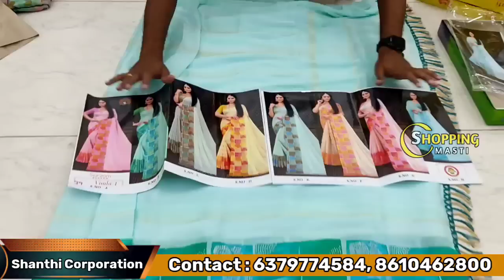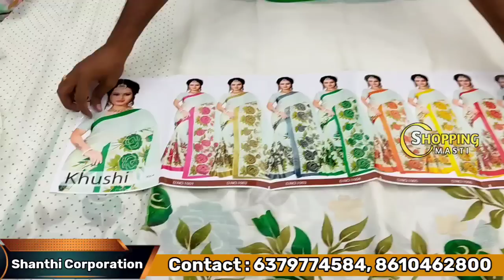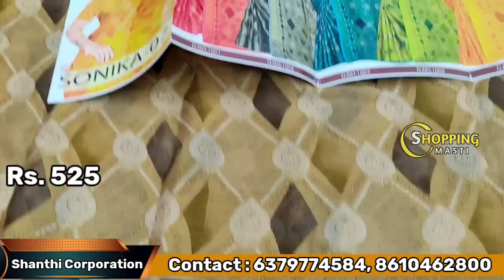Madina||మీకు నచ్చే కలెక్షన్లు||ఒక్క సెట్ కూడా కొరియర్||Single set courier|| No gst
Today Iam going to show you amazing collection of sarees with reasonable prices and quality..!! One of the biggest wholesale shop!! Purchase of 5,000/- transport facility available.

Shop address:

Shanthi Corporation,
Beside Agarwal school,
Opposite Gupta hospital,
BJ Towers, ground floor,
Rikabgunj,

    For any Business Promotion contact 👇👇
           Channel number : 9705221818